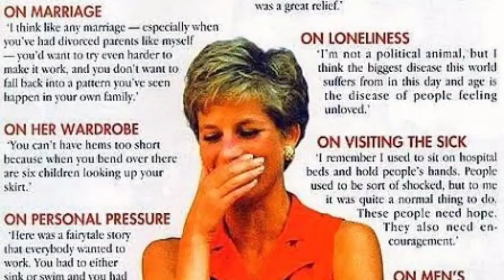Princess lady Diana biography | shahzadi lady Diana history | lady Diana kon hy | wasaib info tv